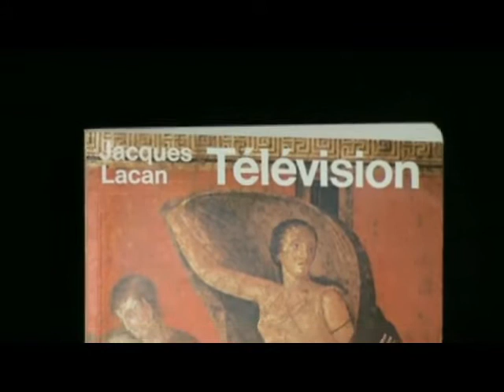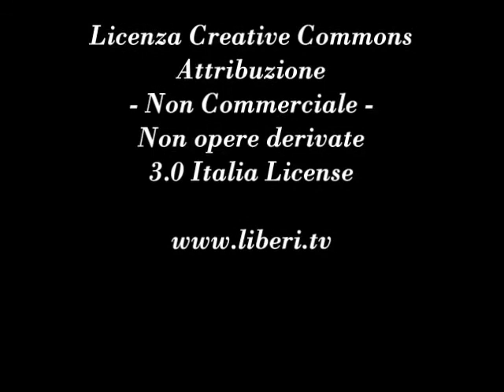"Télévision" di Jacques Lacan - Note di lettura a cura di Giancarlo Calciolari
"Télévision" di Jacques Lacan, Seuil, 1974.